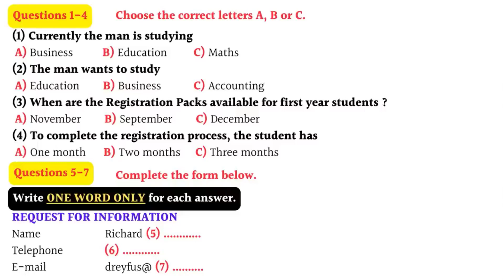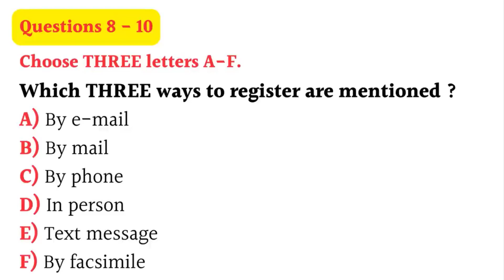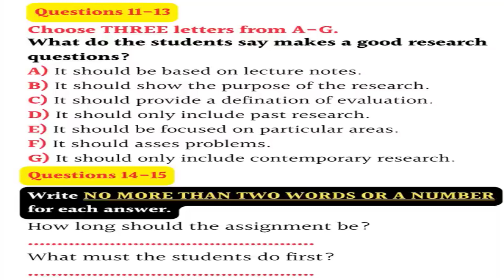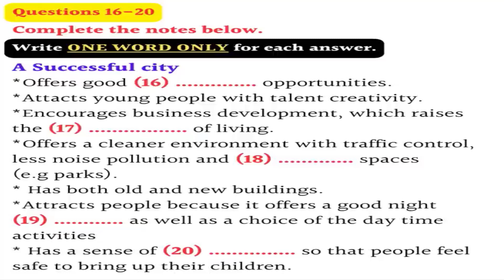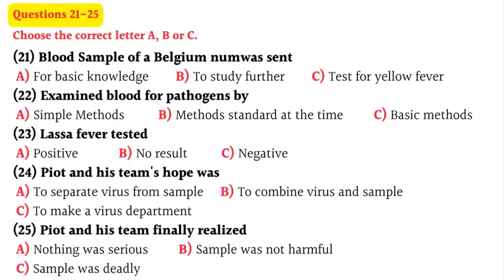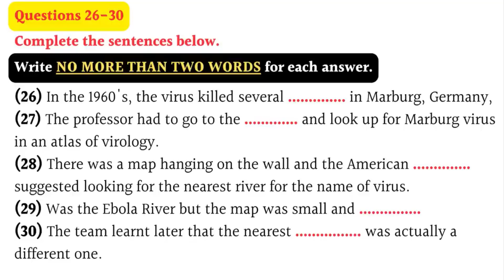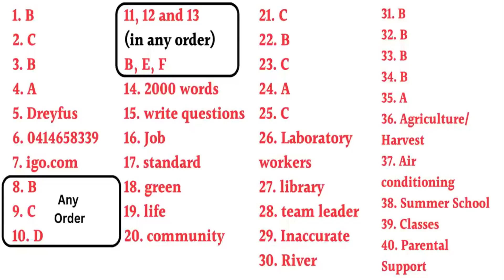IELTS Listening Practice Test with Answers |Test-238